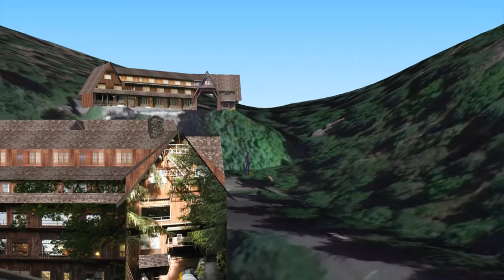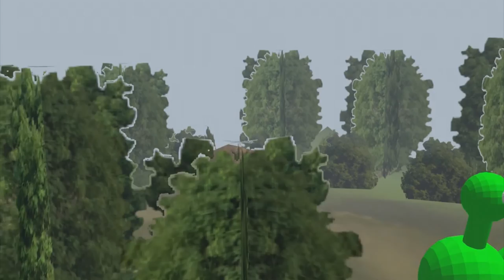The Heron and the inner chapters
Badlands Unlimited's reading of pages 52-59 from Claudia La Rocco's PETIT CADEAU, with music by Oval.

PETIT CADEAU is being published by The Chocolate Factory Theater Dec 9-12, 2015

"You have the feeling that everyone else knows the narrative, that this accounting is for you. "